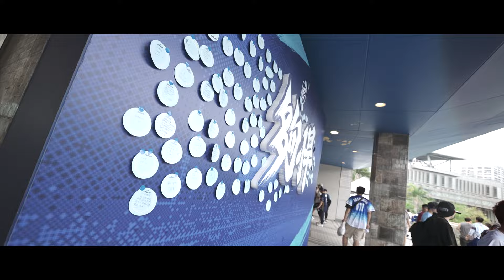[ Ch.1 ] 4/3-4/4 GoStronger 夠悍🔥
全新球季悍將家人們一同回到新莊城堡
換上夠悍應援球衣展開熱血主場開幕戰🔥